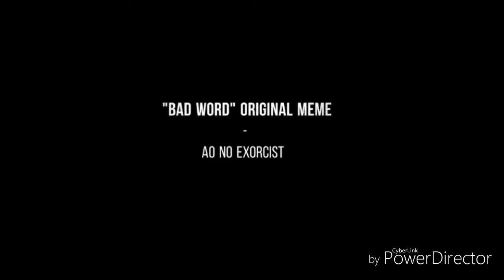Bad Word Original Meme - Ao No Exorcist (Blue Exorcist)(BonRin)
Here's another meme thing, this time I'm pretty sure I'm the first to make a meme with this song? If not, please correct me on that haha.
I'm in Bonrin hell right now..
Haha Blue Exorcist

Song is "Bad Word" by Panicland
I used painter for the art, flipaclip for the small ending animation, and powerdirector for the editing.